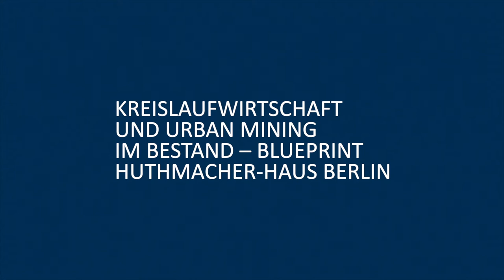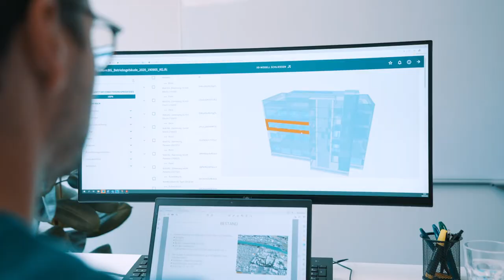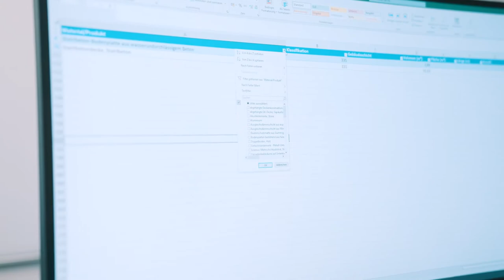Kreislaufwirtschaft und Urban Mining im Bestand – Blueprint Huthmacher-Haus Berlin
Das Huthmacher-Haus ist Teil des Bikini-Berlin-Ensembles und zentral in der City West gelegen. Für dieses Gebäude hat sich die Bayerische Hausbau ein großes Ziel gesetzt: Unterstützt von EPEA – Part of Drees & Sommer und Madaster wird das Unternehmen das Huthmacher-Haus nachhaltig und ressourcenschonend teilsanieren.